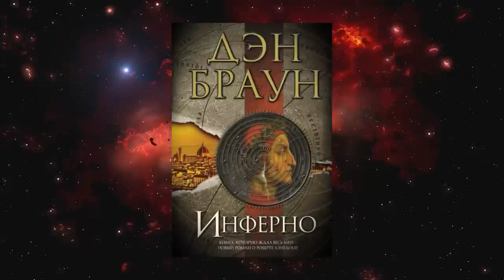Мираж и Дирижёр ▪ Мистическая история, основанная на реальных событиях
💠🎥 Использованы кадры из фильмов:
💥 Кто я. 2014
💥 Хеллбой-3. 2019
💥 Доктор Стрэндж. В мультивселенной безумия. 2022